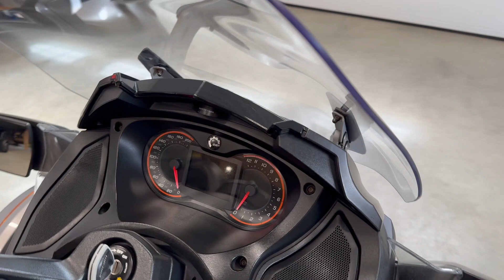#24064 Can Am Spyder ST SE5 2013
Can-Am Spyder ST SE5 2013  avec seulement 32 528km, en superbe état. Model très confortable, avec pare brise ajustable, régulateur de vitesse, transmission semi-automatique au pouce. En excellente condition, faites vite! 10999$

💰 Financement disponible 63,88$/Semaines calculé avec une mise de fond de 200$ sur 60 mois à 10,99%, vous pouvez nous appeler pour le calculer autrement.)

Stock #24064